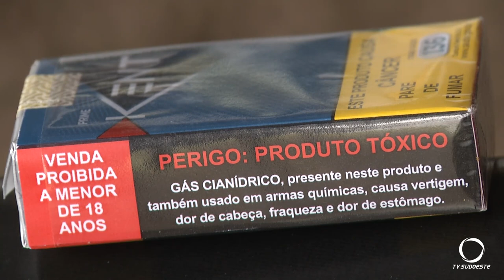Tabagismo é a principal causa de morte evitável do mundo